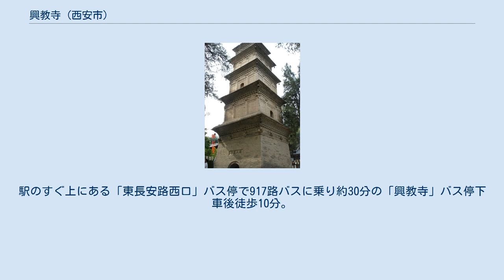興教寺 (西安市)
興教寺にある玄奘の舎利塔 興教寺（こうきょうじ、中国語:護國興敎寺）は、中華人民共和国陝西省西安市の南郊20kmの長安区少陵原にある仏教寺院である。
中国に仏教を伝来した玄奘三蔵が死んだ際に、唐の三代皇帝高宗によって建立された。
当時の唐の仏教全ての総本山にあたる。
 玄奘三蔵の遺骨を保存する五層の舎利塔が寺内にある。
その外、玄奘の弟子の基（窺基）、円測の舎利塔もある。
 創建は669年（総章2年）で、玄奘の遺骨を葬るために建てられた。
664年（麟徳元年）に葬られた東郊の白鹿原から樊川の風栖原に改葬したのが、当寺である。
唐朝の樊川八大寺院の1つ(首座)である。
唐末黄巣の乱の際に舎利塔が破壊され、玄奘の遺骨（或いは唯だ頂骨のみという）は行方知れずとなった。
 舎利塔は再び唐朝の建築によって再建されたが、清朝の同治年間に被災し、中華民国時代に修復された。
文化大革命時は宗教活動は停止させられたものの、建築物の被害はなかった。
これは周恩来の指示によるものとされる。
 玄奘及びその弟子たちの3つの舎利塔は、シルクロードを使ってインド・西域と中国の交流を行った人物の遺跡であるため、2014年にシルクロード：長安-天山回廊の交易路網の構成資産のひとつとして世界文化遺産に登録された。
 玄奘三蔵が持ち帰った貝葉経が中国の国宝として保管されている。
 西安地下鉄2号線、航天城駅で下車。
駅のすぐ上にある「東長安路西口」バス停で917路バスに乗り約30分の「興教寺」バス停下車後徒歩10分。
入場無料。